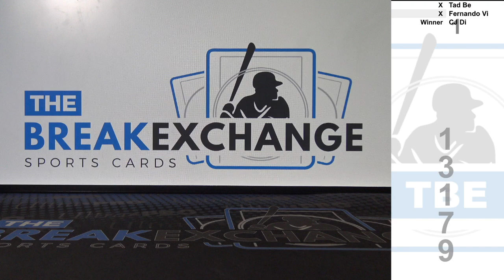RAZZ - 2019 Panini Phoenix Kyler Murray Rookie (Break ID: 13179)